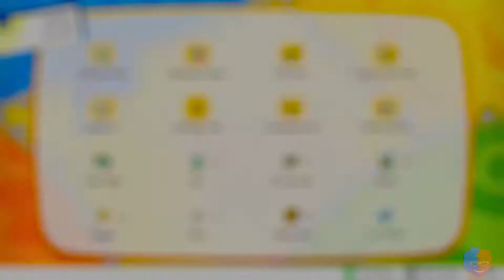Power Leveled - Let's Go Eevee 12 - Extra Stowaway Case Closed!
Ship employees hate them! Find out how to get two tickets for the price of one with this one easy trick!

We know Stevie Wonder, Ray Charles, and Rick James, but who is Dale, though?